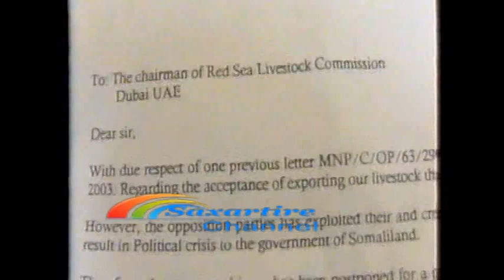midkamida shirsaxaafad adkaa ee maxwaynihii hore ee siraanyo xiligii uu macaariku ahaa